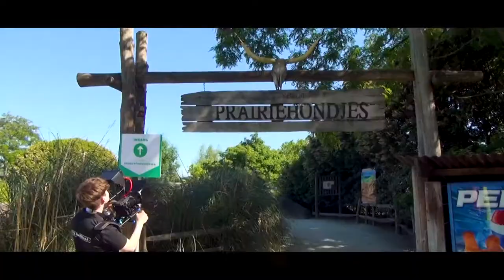De Film Makelaar | Op Bezoek Bij Blijdorp - Behind the Scenes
De Behind The Scenes van het bezoek aan Blijdorp.
Bekijk hier de orginele aflevering